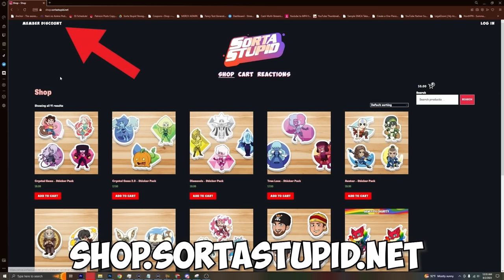Regular Show Season 3 Episode 21, 22, 23 & 24 Group REACTION